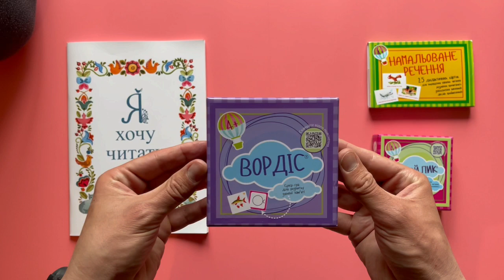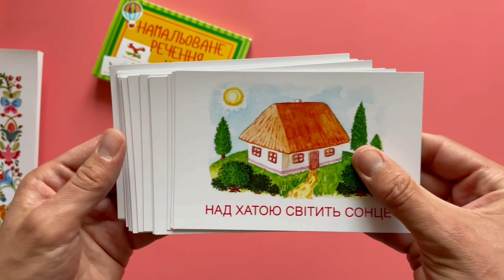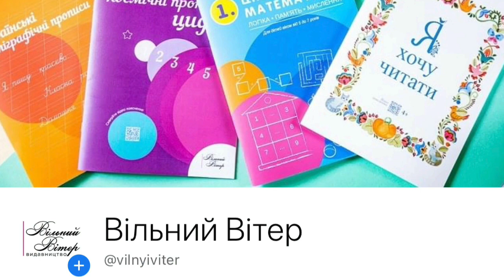Відео огляд комплекту для читання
Відео огляд комплекту для читання, що надасть змогу вам навчити читати власну дитину.
Щоб процес навчання був легким - потрібно пропонувати дитині різноманітний матеріал для покращення навичок читання.
Комплект є корисним для всіх дітей та для дітей з особливими освітніми потребами та дислексією.
Придбати комплект для читання ви можете на сайті Вільний вітер або написавши нам на фейсбук сторінку чи в інстаграм.
Пишіть свої запитання та коментарі під відео, обіцяємо на всі відповісти:)
Бажаємо успіхів та скоріше ставайте вчителями для власних дітей та онуків!